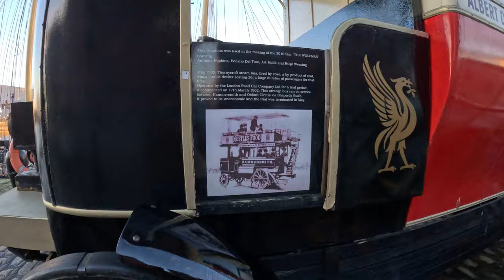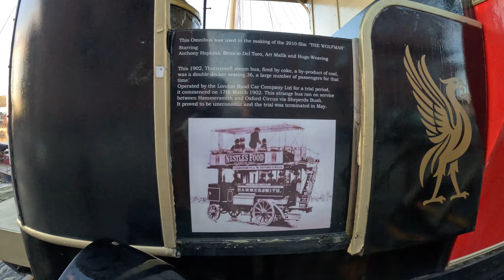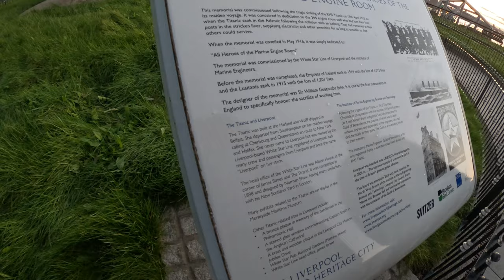Liverpool city - KURDISH VLOG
ڤلۆگی شاری نیوکاستل